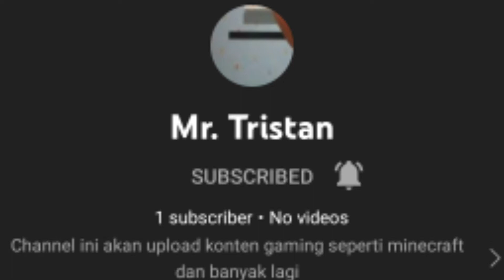Shout Outs to Normal Person, Reval Paerah, Galang, Mr. Tristan | Shoutouts #9